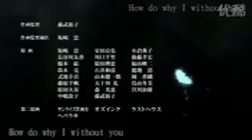Black Butler ending song